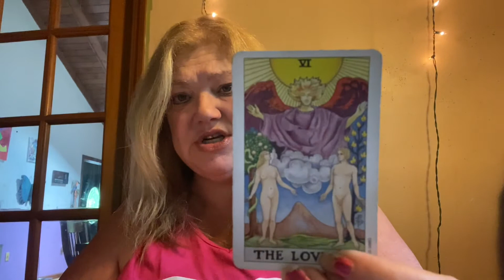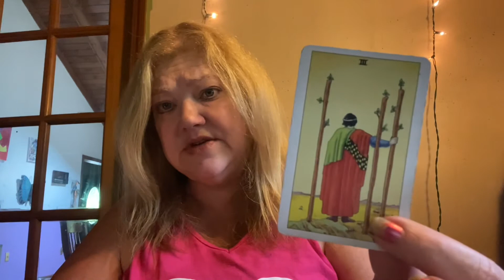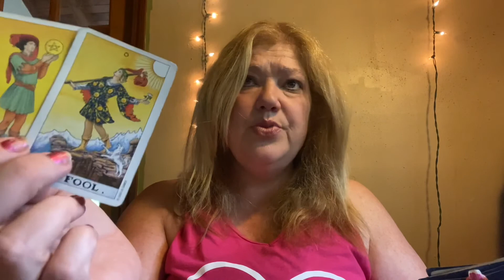MONTHLY AUGUST 2021 WATER SIGNS CANCER SCORPIO PISCES 💧